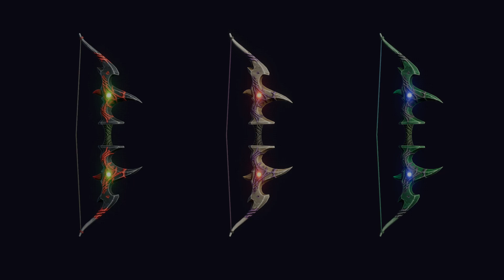Stylized Bows & Crossbows - RPG Weapons | Asset Store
Harris
Forestia RPG
Hungry Cat Development
Chaymber
Chris
Nixou
Sylvain
Robin
Mats
Niall
Mr. Zed